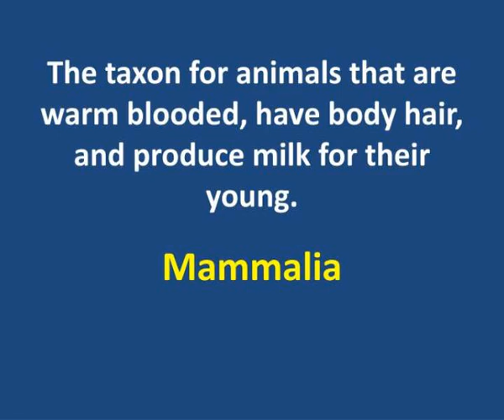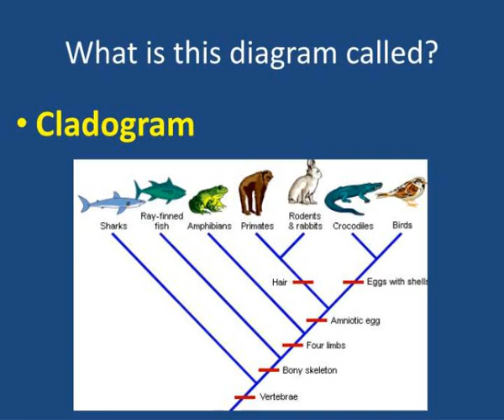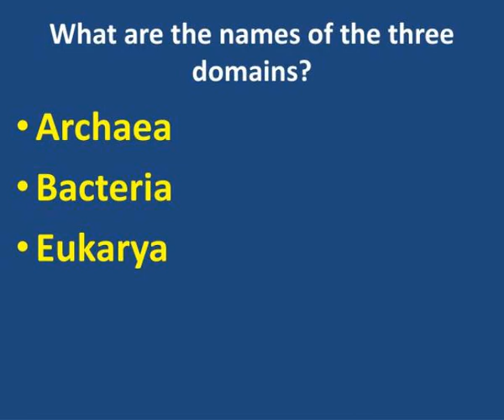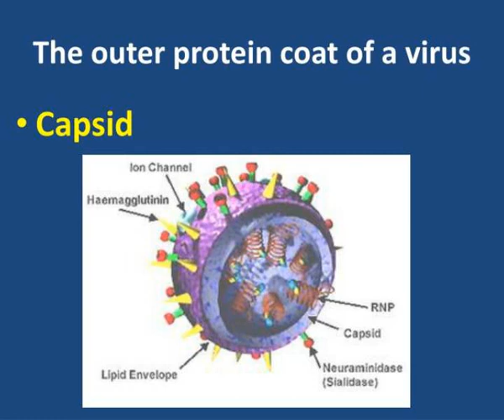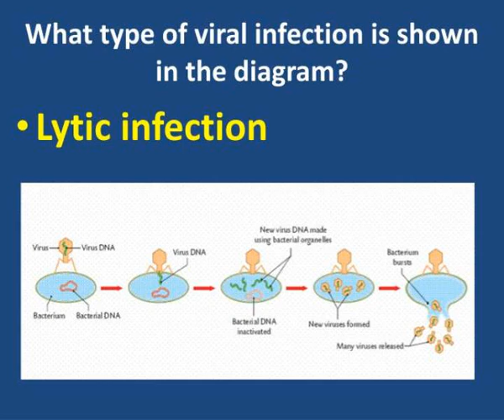taxonomy bacteria and viruses review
TAXONOMY, BACTERIA AND VIRUSES REVIEW.  The science of grouping and naming organisms is called.  TAXONOMY.  A step by step way to identify an organism using a series of paired descriptions.  Dichotomous key. Slideshow 3063373 by candy
 show1 : Taxonomy bacteria and viruses review

 show2 : The science of grouping and naming organisms is called

 show3 : A step by step way to identify an organism using a series of paired descriptions

 show4 : The taxon for animals that are warm blooded have body hair and produce milk for their young

 show5 : Taxonomy bacteria and viruses review

 show6 : Which scientific name is written correctly

 show7 : The names of the taxons from the most general to the most specific

 show8 : What level of classification is smaller than an order but larger than a genus

 show9 : What is this diagram called

 show10 : Name the derived characteristic for the amphibians

 show11 : Which organisms are the most closely related

 show12 : Which organisms are the most closely related1

 show13 : What are the names of the three domains

 show14 : Which two domains contain only unicellular prokaryotic organisms

 show15 : Organisms that make their own food

 show16 : Organisms that must consume food

 show17 : Which kingdom contains organisms that are multicellular eukaryotic and autotrophs

 show18 : Which kingdom contains organisms that are prokaryotes unicellular and live in extreme environments

 show19 : Which kingdom contains organisms that are prokaryotes unicellular and may decompose dead matter

 show20 : Taxonomy bacteria and viruses review

 show21 : Taxonomy bacteria and viruses review

 show22 : Fungi

 show23 : A nonliving parasite

 show24 : The outer protein coat of a virus

 show25 : A virus that infects a bacteria

 show26 : What do viruses need to reproduce

 show27 : What type of viral infection is shown in the diagram

 show28 : Lysogenic cycle

 show29 : Are viruses alive explain

 show30 : How do viruses cause disease

 show31 : Identify the three shapes of bacteria